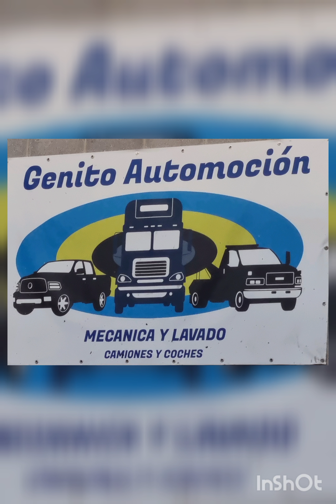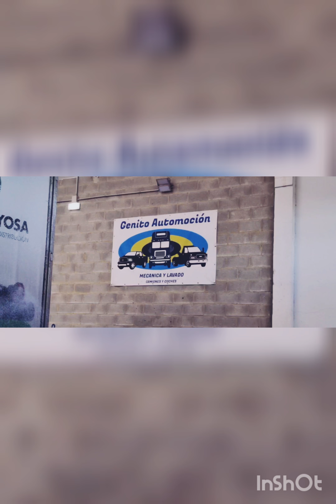Genito Automoción en pleno rendimiento...